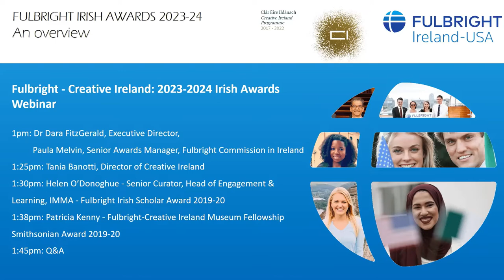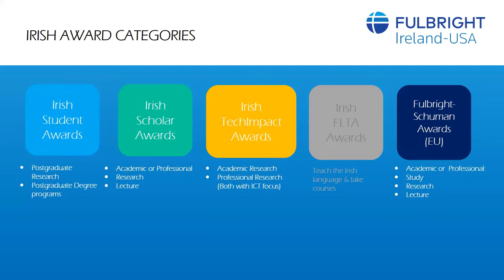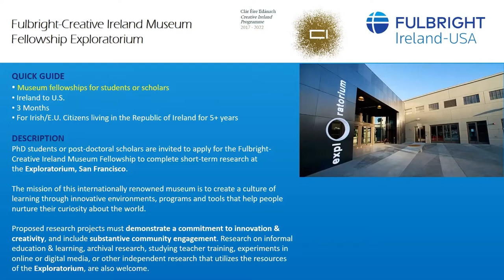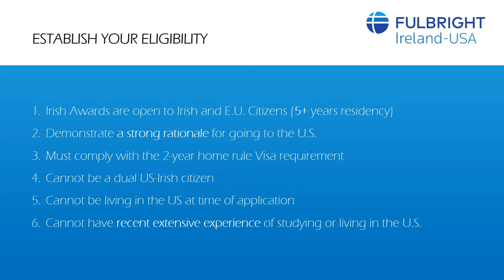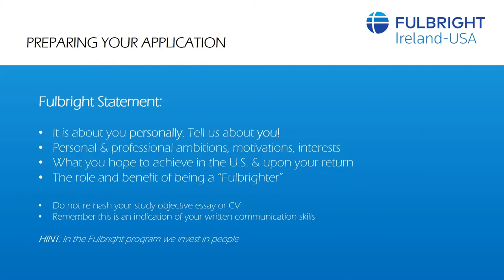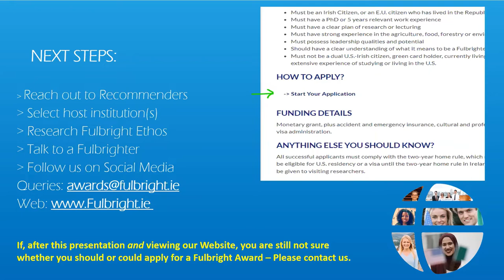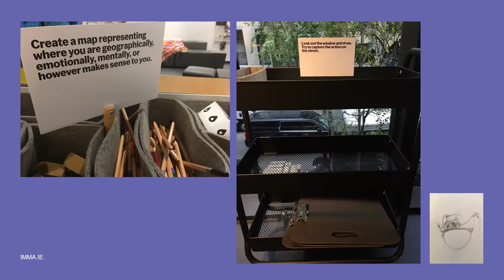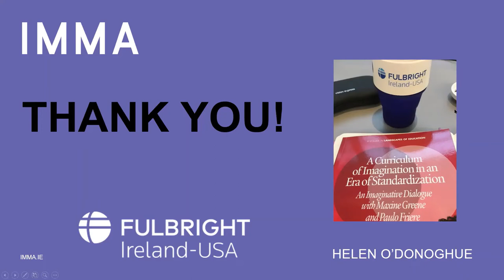2022 Fulbright - Creative Ireland 2023-2024 Irish Awards Webinar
Learn about the 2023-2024 Fulbright Irish Awards. The Fulbright Ireland Team answer questions about the Creative Ireland: 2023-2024 Fulbright Irish Awards.